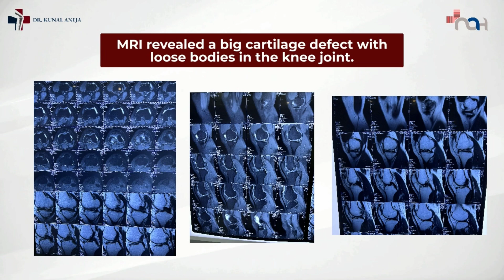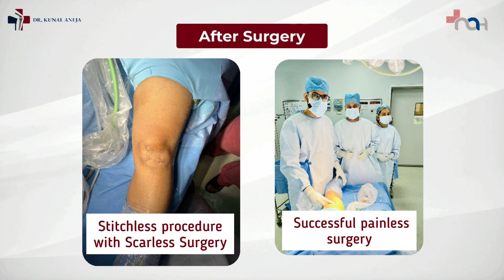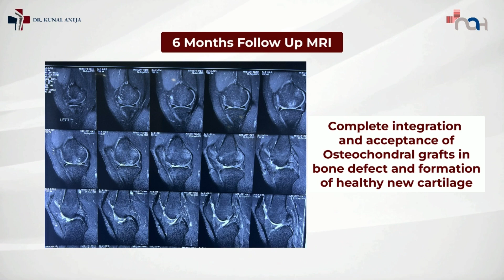Knee Sports Cartilage injury treated Osteochondral Autologous Transplantation (OATS)| Dr Kunal Aneja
This young boy presented to us with an acute knee sports injury leading to an osteochondral fracture with loose body in the knee joint. He had recurrent locking episodes, swelling, pain in knee joint with restricted knee movements.

His knee MRI revealed a big cartilage defect with loose bodies in the knee joint.

He was operated with arthroscopic removal of loose bodies and Osteochondral Autologous Transplantation (OATS) or mosaicplasty procedure. He was put on a guided rehab and physiotherapy programme after the surgery, along with periodical PRP injections in the knee for cartilage healing. He went on to have a perfect recovery, back to his active lifestyle and sports.

For more tips on managing joint health, visit us now!
Dr. Kunal Aneja

MS, DNB, MCh (UK), FACS, FICS, Dip. SICOT, Dip. Sports Medicine (FIFA)

Joint Replacement, Sports Medicine, Arthroscopy, and Joint Preservation Surgeon

Managing Director and Chief Orthopaedic Surgeon: Naveda Healthcare Centre, Delhi

• Sec 7 Rohini, Delhi

• Mon-Sat : 1:30pm- 4 pm and 6pm to 8:30pm

✅Max Super Specialty Hospital
Daily OPD 9am - 1 pm
Room 1030, OPD Block A, GF

♦For WhatsApp opinion, share your X-rays/ MRI and reports on: 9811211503.